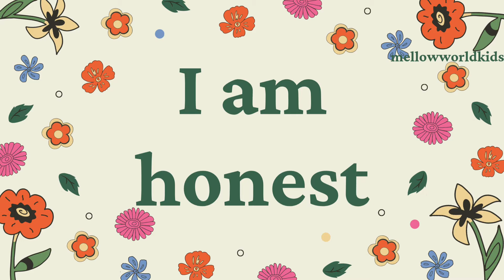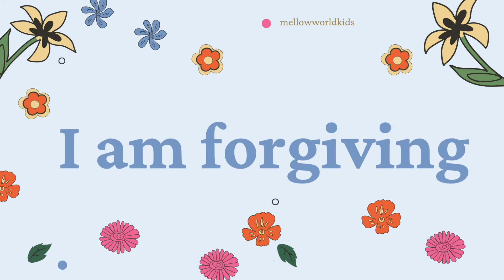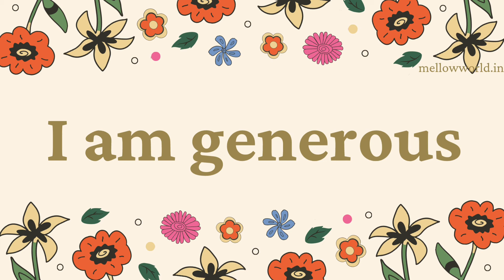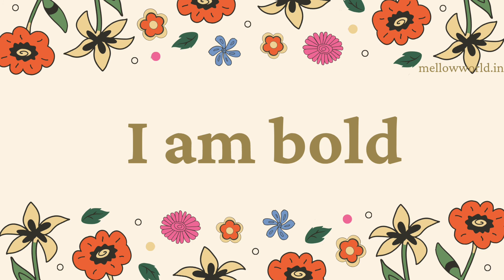30 Positive affirmations for kids || boosts self-esteem and confidence (FREE printable)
Affirmations are great to build positivity, build compassion, enhance EQ skills and are great for your little ones. This video could be used to build your kid's self esteem and confidence which helps in making them more resilient.

You can download the free printable for personal use from the below link and you can use them as posters in your kids room.